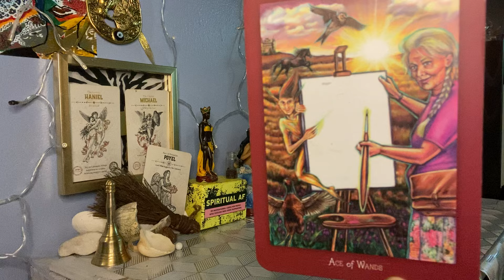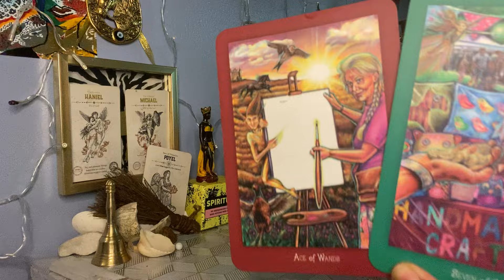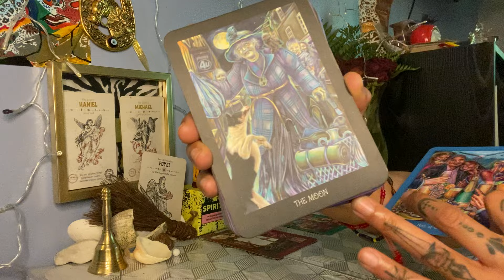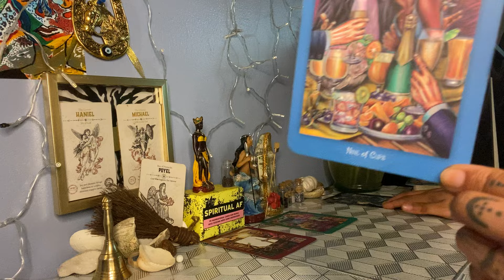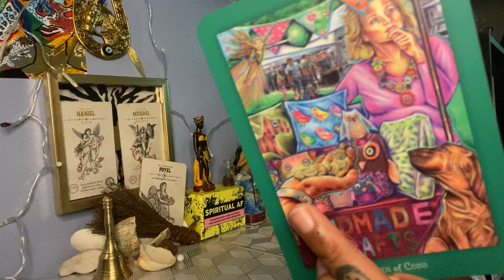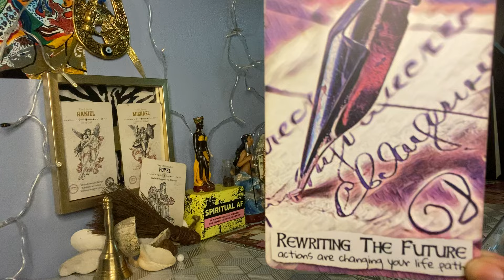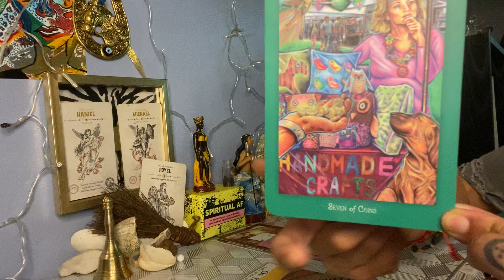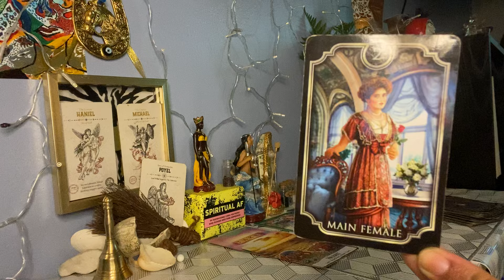A SIGNATURE ✍🏻THAT WILL REWRITE YOUR GENERATIONAL🧬TIMELINE•YOUR G’MA SENDS HER LOVE💐